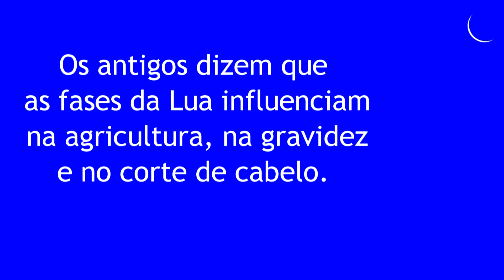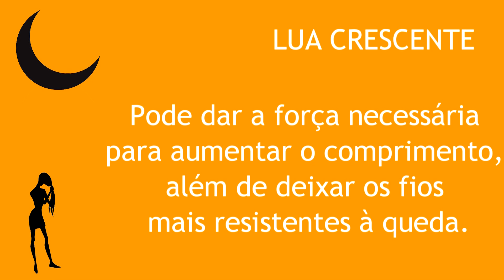INFLUÊNCIA DA LUA NO CORTE DE CABELO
Além de ser nosso satélite natural, a Lua faz parte das superstições de algumas pessoas.
Os antigos dizem que as fases da Lua influenciam na agricultura, na gravidez e no corte de cabelo.
No caso da agricultura, eles comparavam o crescimento das plantas com o do cabelo e acreditavam que o que faria bem às plantas também ajudaria os fios.
De acordo com estas crenças, veja como os fios reagiriam:
Lua Cheia
A Lua Cheia é considerada a melhor fase para resolver o problema dos cabelos fracos, finos e sem volume.
Acredita-se que nestes dias os fios tenham maior volume, tornando-se mais fortes.
Lua Crescente
Cortar os cabelos na Lua Crescente pode dar a força necessária para aumentar o comprimento, além de deixar os fios mais resistentes à queda.
Esta também é uma ótima fase para retirar a tintura e outros processos químicos dos fios.
Lua Nova
A Lua Nova é indicada pelos mais velhos para quem deseja ver seus cabelos com mais brilho e força.
Este estágio lunar também é indicado para quem quer mudar a cor e gosta de fazer escova, pois dizem que a faz durar mais.
Lua Minguante
Para quem deseja diminuir o volume do cabelo e fortalecer a raiz, a Lua Minguante é a época mais recomendada.
Esta é também a melhor oportunidade para quem pintou o cabelo e deseja voltar à cor natural.
Não há uma comprovação científica de que a Lua interfira no crescimento do cabelo, mas se você acredita que pode ajudar, escolha a melhor fase para cuidar dos fios.